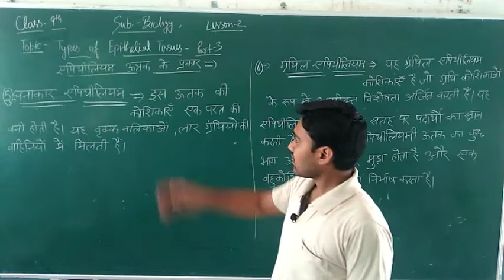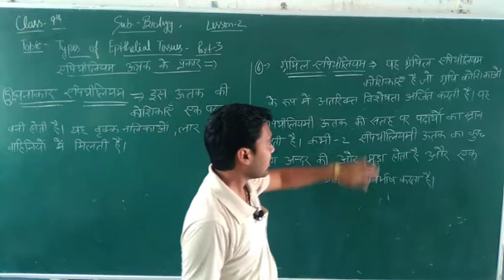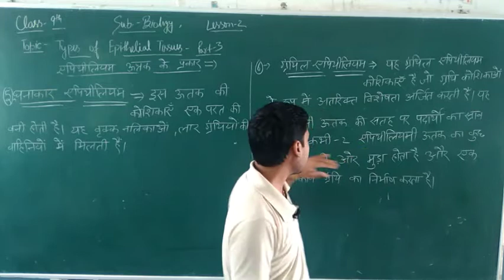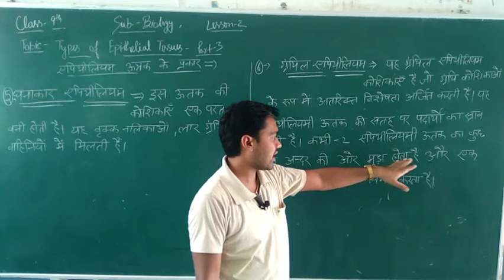Class 9 Types of Epithelial Tissue part 3(एपिथीलियम ऊतक के प्रकार भाग3)vidio 35